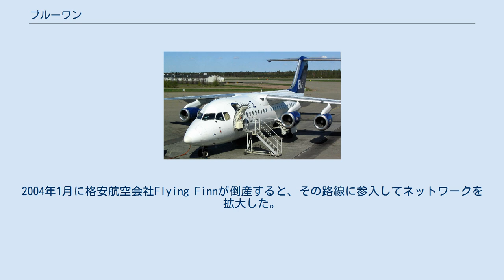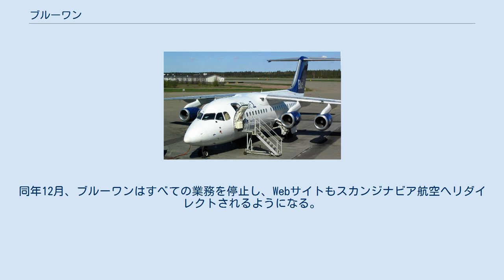ブルーワン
Blue1のAvro RJ85 ブルーワン (Blue1) は2015年までヘルシンキを拠点としていたフィンランドの航空会社である。
 ストックホルム、オスロ、コペンハーゲンを通じてSASスカンジナビア航空のフィンランド各地への地域航空ネットワークを形成している。
 1987年にAir Botniaとして発足、翌1988年より運航を開始し、1998年にスカンジナビア航空の傘下に入った。
2004年1月に格安航空会社Flying Finnが倒産すると、その路線に参入してネットワークを拡大した。
2004年より現在の社名となっている。
 2012年11月1日より、親会社のスカンジナビア航空の運航会社に改組され、その結果同年10月31日をもってブルーワン便名での運航は終了し、ANAマイレージクラブとの提携を終了した。
同年11月1日からは当社便名で運航していた路線は、当社によるスカンジナビア航空名義での運航となった。
 2015年10月、スカンジナビア航空はブルーワンをシティジェットへ売却すると発表した。
同年12月、ブルーワンはすべての業務を停止し、Webサイトもスカンジナビア航空へリダイレクトされるようになる。
翌2016年、ブルーワンはシティジェットへ吸収された。
 2015年12月現在保有している機材はない。